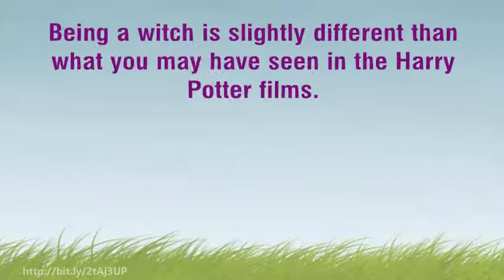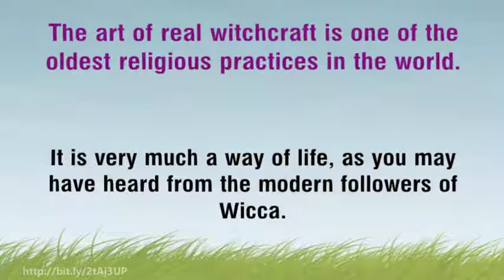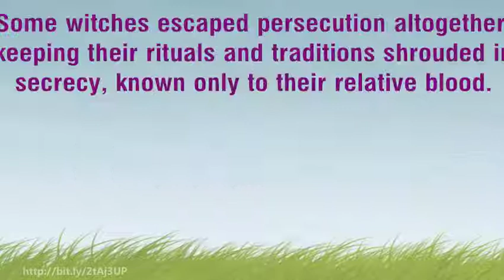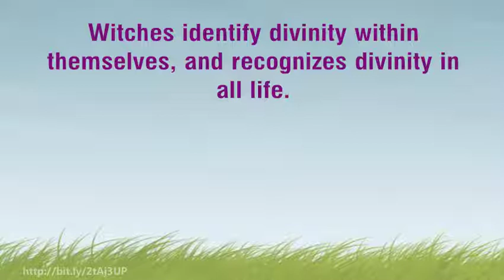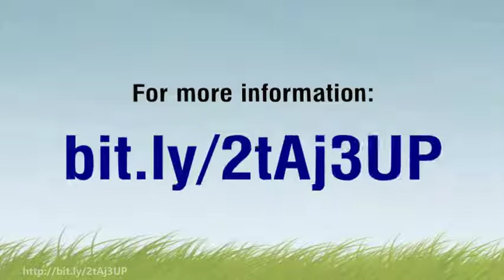Is Witchcraft Really Evil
Here's the link for more info about "Witchcraft Secret Manual" Have you ever wondered, is witchcraft really evil? You always seen in the hollywood movies how witches are potrayed as someone evil. But, when you look back on history or do research - you find witches weren't evil... they wanted to do good and heal people. To learn more about this craft, we highly recommend you check out 'Witchcraft Secret Manual" today!